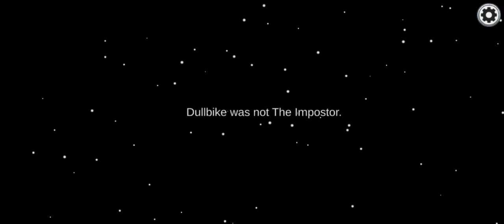Among Us game ||DG vlogs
Hello guys today we are uploading a very interesting video for you all

Cast-Divya